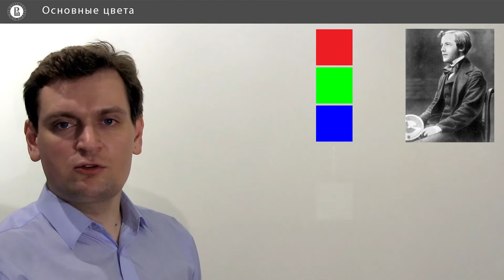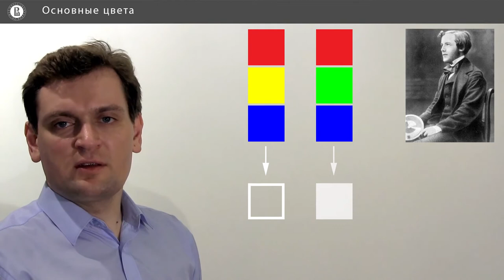Компьютерная графика: основы - 11 урок. Основные цвета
Автор: Денис Королев, Anastasia Gorokhova-Alekseeva, Алиса Кольбе

Задание для закрепления:

В чём суть отличий в работе с цветом у художников по сравнению с печатниками? Как образуется цвет на картине?

Напишите текст в комментарии